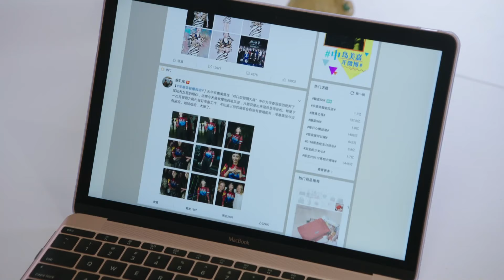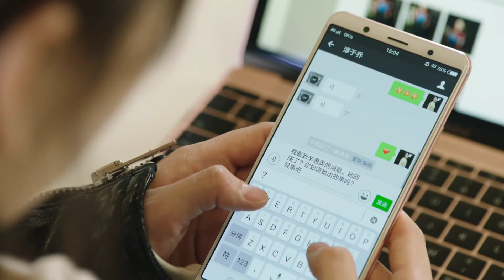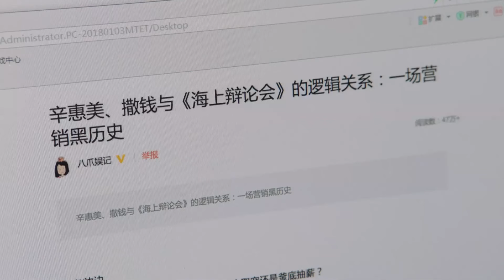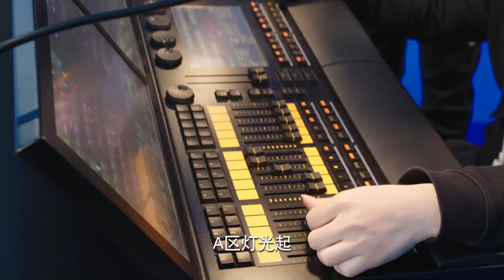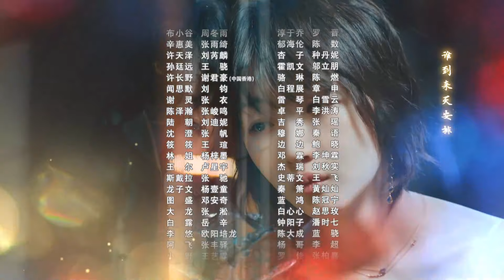【职场情感剧】《幕后之王》29：戏里戏外游戏人生，演技派对手戏❤️（周冬雨 罗晋 张雨绮 刘苪麟 陈数 💕TAG都市深夜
每日固定更新四集💕~

【职场情感剧】《幕后之王》：戏里戏外游戏人生，演技派对手戏❤️（周冬雨 罗晋 张雨绮 刘苪麟 陈数 💕TAG都市深夜